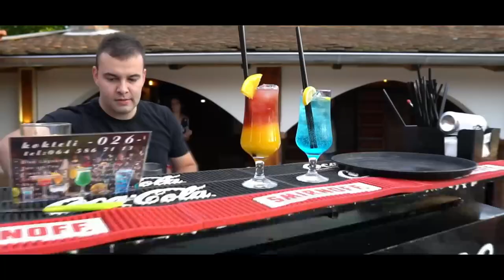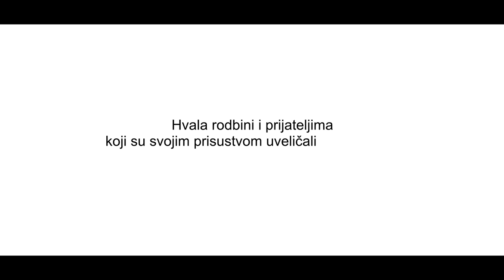Borislav Rajic - Punoletstvo (Official video)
CLEVER STUDIO IZRAĐUJE:
►Veselja i proslave
►Reklame
►Spotove
►Animacije
►Korporativne filmove
►Promo i video prezentacije (za male i velike firme)
►Izrada videa u 360 stepeni 5,7K
►Izrada virtualnih tura + interaktivna multimedija

✔️Reklamirajte svoju firmu ili delatnost kojom se bavite.
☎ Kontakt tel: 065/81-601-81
☝ Uz dobru reklamu bićete uticajniji na tržištu i samim tim ostvarićete veći profit!